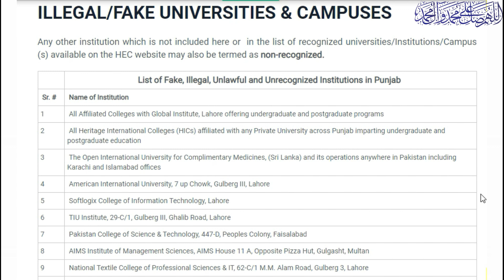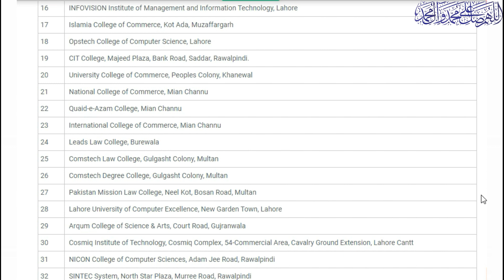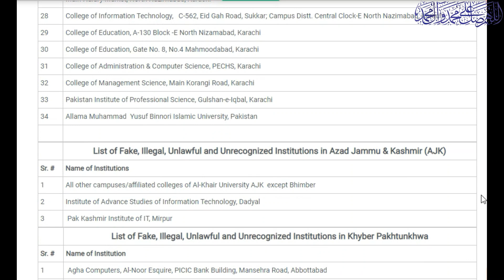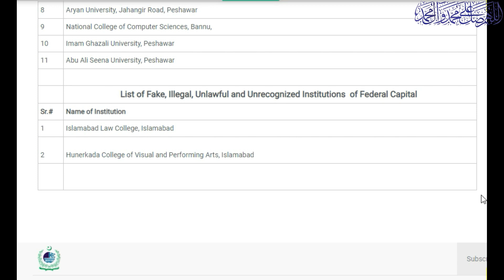Higher Education Commission Pakistan (HEC) list of illegal or fake universities and campuses in Pak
Find out the list of list of illegal or fake universities and campuses in Pakistan issued by Higher Education Commission Pakistan HEC